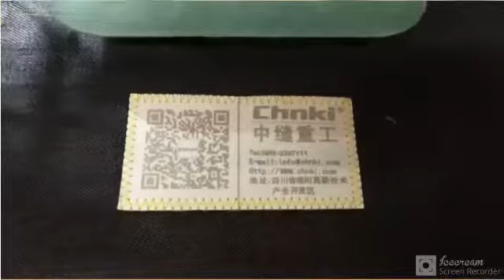Packet Stitch And Label Stitch.